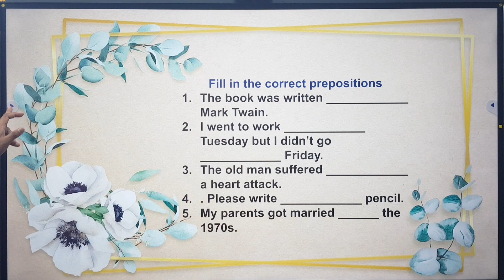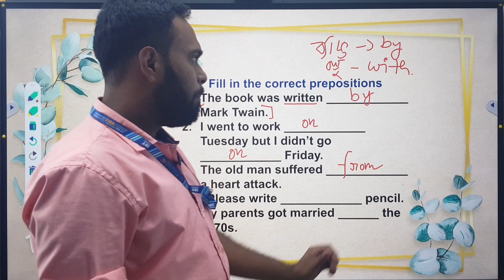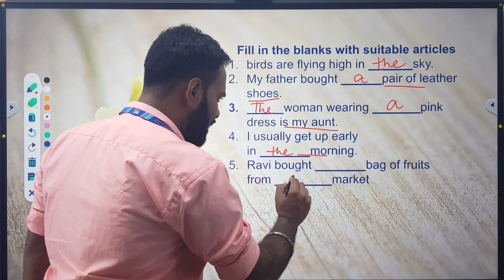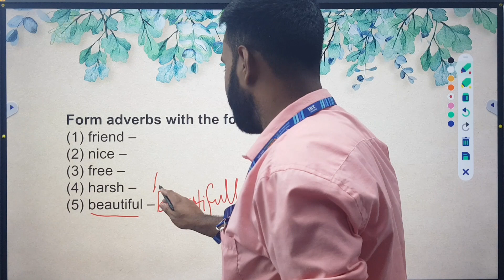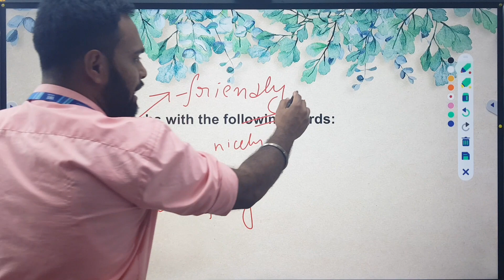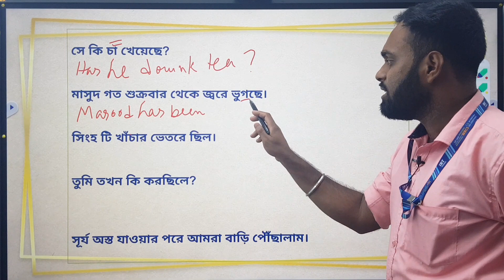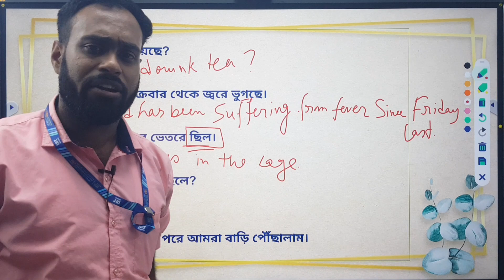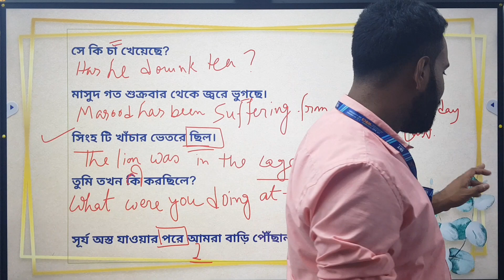icds exam preparation 2022|icds helper exam syllabus 2022|icds worker and helper class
pratishtha education and training
icds news today in west bengal

wbpsc icds supervisor main exam
icds result